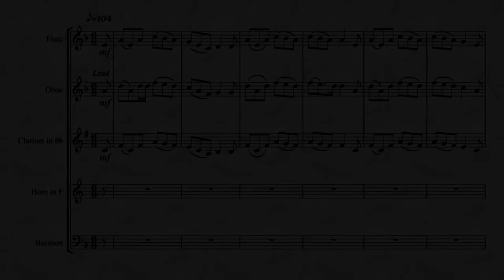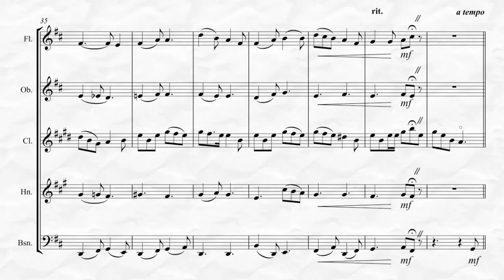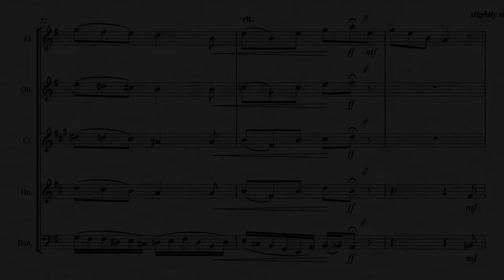I Wonder as I Wander (for Woodwind Quintet)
“I Wonder as I Wander” by John Jacob Niles arranged here for Woodwind Quintet by Kenneth Abeling is a very popular Christmas time song. This is an Intermediate to advanced intermediate arrangement with a different harmonic take.  To listen, view in its entirety and purchase please go Also available for Woodwind Quintet!